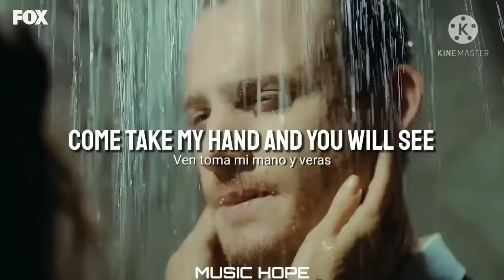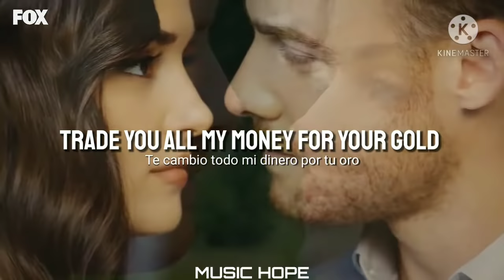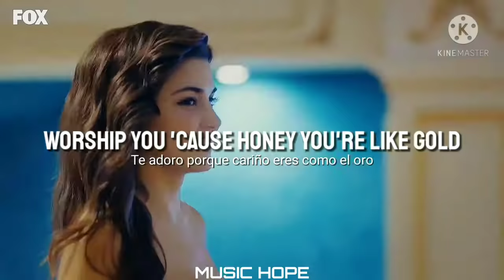Tolan Shaw - Gold || (Sen Çal Kapımı) Lyrics English Español :)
Las grabaciones pertenecen a la serie "Sen Çal Kapımı". -Es una serie entretenida y divertida.-

This serie can be find with the name of "Love is in the air" too.